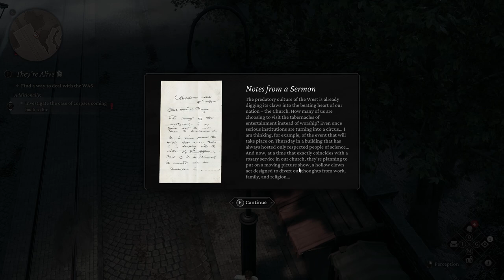The Thaumaturge | Let's Play Ep.13 | Wrath Of The W.A.S. [Wretch Plays]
Let's play The Thaumaturge!  Wiktor clears Powązki Cemetery and runs afoul of a group called the Warsaw Anti-Thaumaturge Society.

🔹 Help me raise money for kids in need!